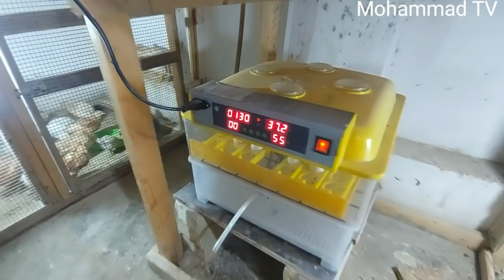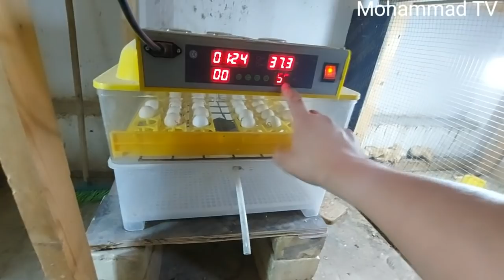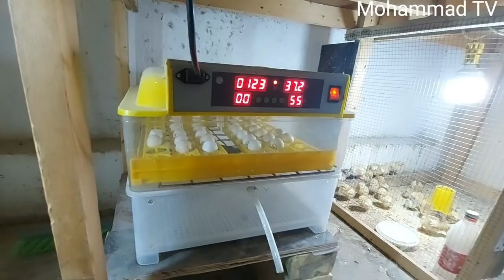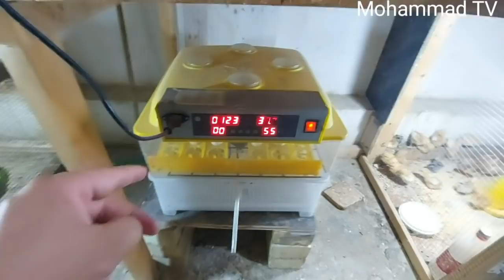محمية العم ابو حيدر في محافظة بغداد /الزعفرانية ١٩ مايو ٢٠٢١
محمية العم العزيز ابو حيدر
في بغداد/الزعفرانية
 شارع المعهد قرب جامع المصطفى
محلة ٩٦٠ بين السدتين
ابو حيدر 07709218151